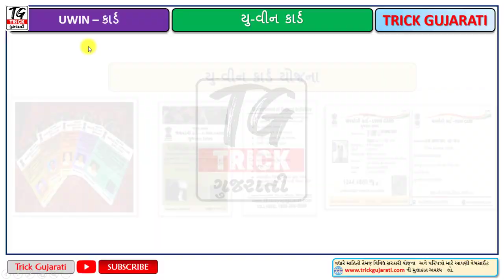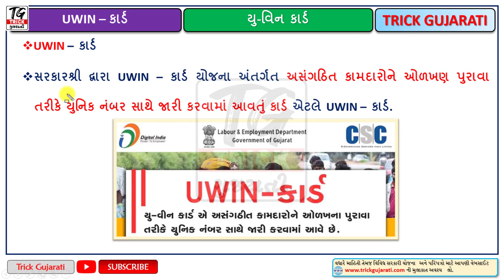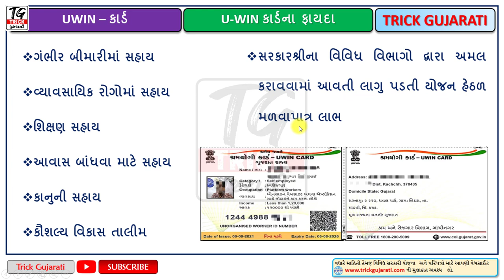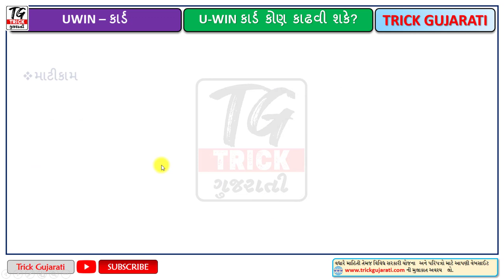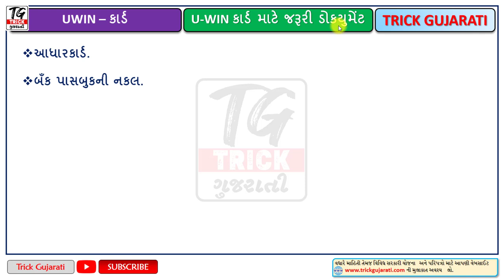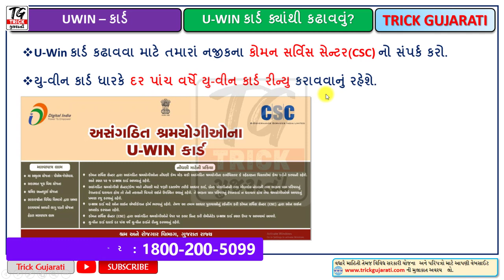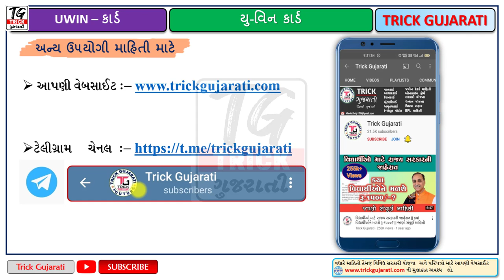U-Win કાર્ડ શું છે? | What is UWIN Card?| UWIN Card Details | E-Nirman Card Details | Trick Gujarati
મિત્રો આ વિડયોમાં યુ વિન કાર્ડ વિશેની માહિતી આપવામાં આવેલી છે